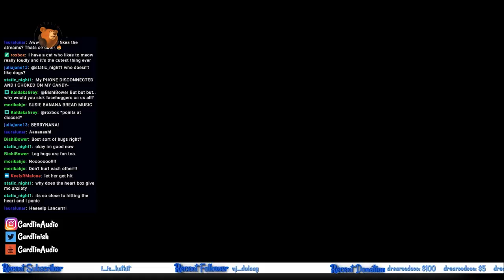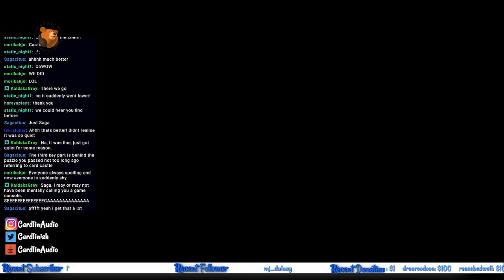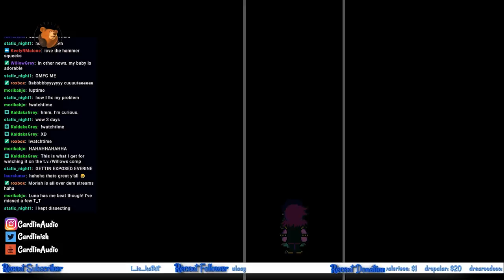DELTARUNE! [Cardlin plays] [#4]